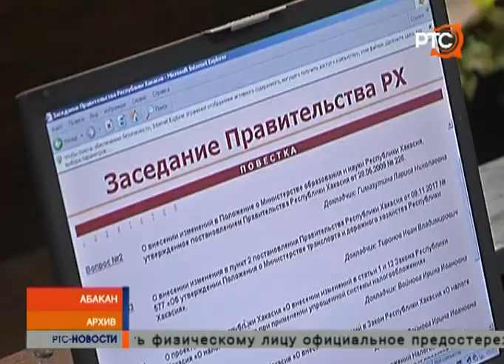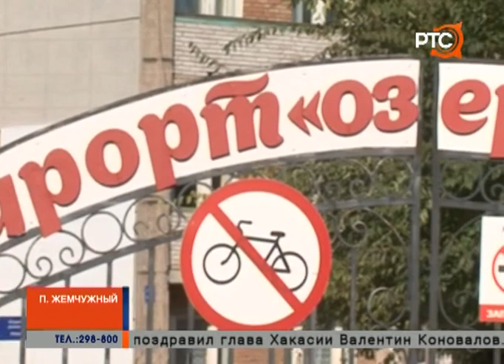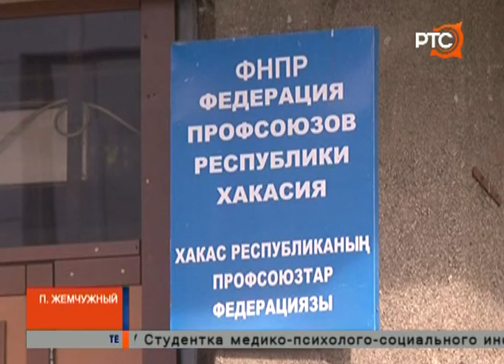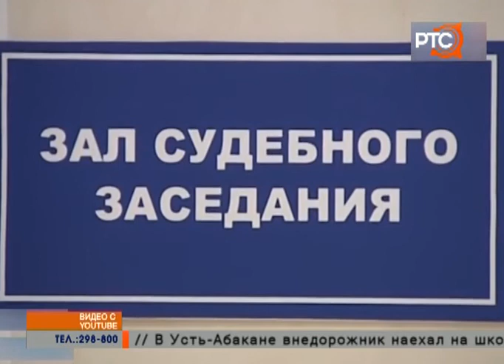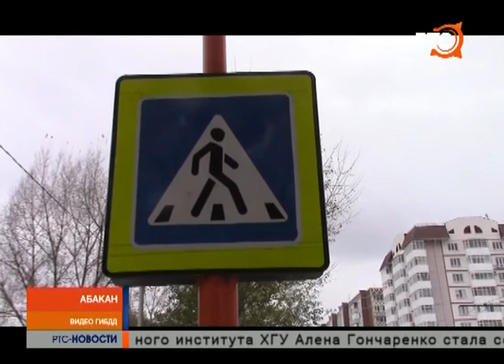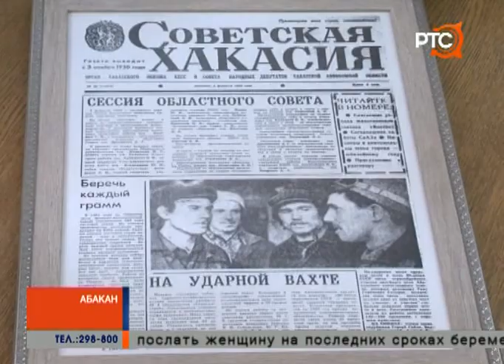РТС-НОВОСТИ (18 октября 2019)